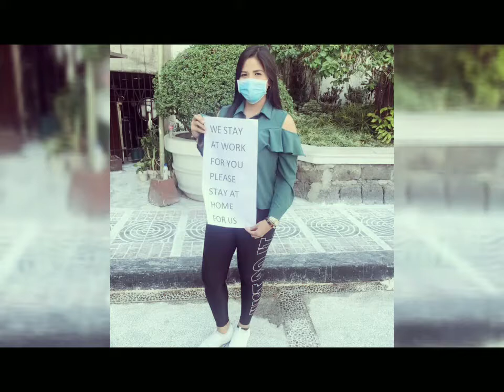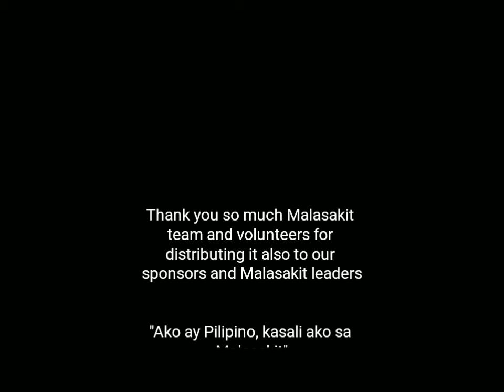Malasakit Movement During Epidemic Crisis Covid 19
Good job team Malasakit Movement! Maraming Salamat Mr. Janlloyd Lansang and Mr. Jojo Perez ng Barangay Marulas Valenzuela City sa pagsiguro na makakarating ang kaunting tulong sa inyong Barangay.
Please like our official page para mamonitor pa namin ang iba pang barangay na kailangan namin ikutan. Maraming Salamat!